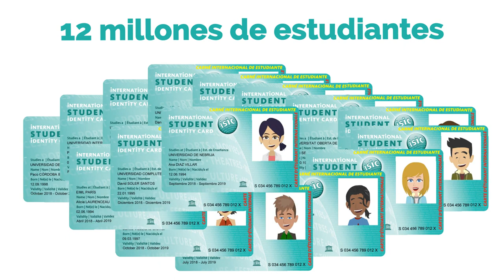SER ESTUDIANTE TIENE VENTAJAS | ISIC España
Disfruta de los mejores descuentos con tu Carné de Estudiante Internacional.